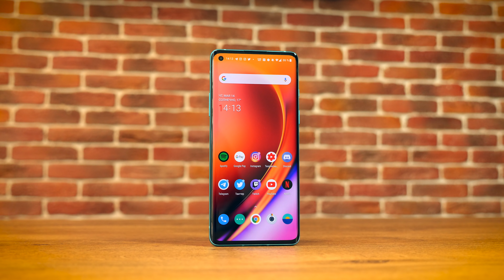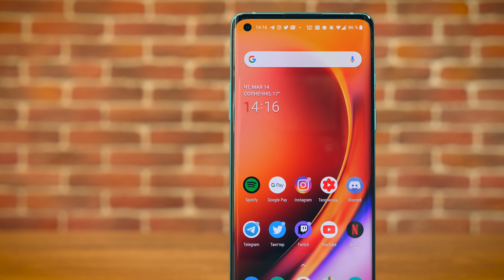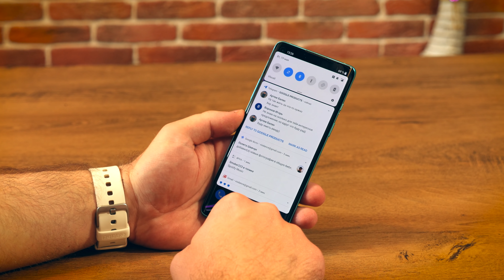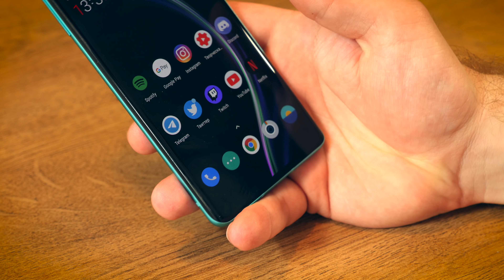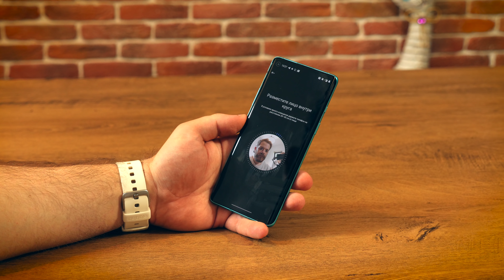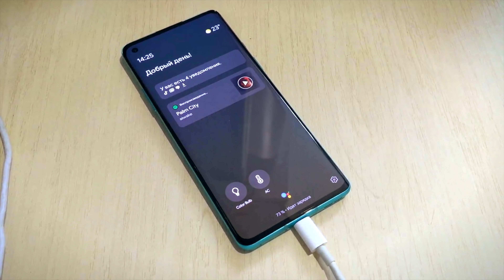Обзор OnePlus 8. У них получилось!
OnePlus создала пожалуй свой лучший смартфон. Он сбалансирован, имеет потрясный дизайн и все необходимые фишки!